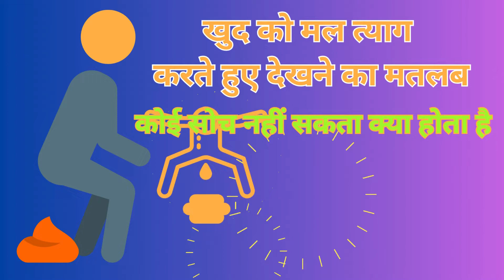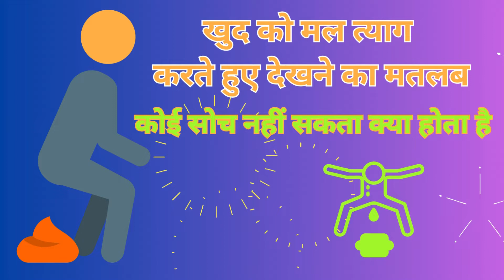सपने में मल त्याग देखना मतलब 💩Sapne me Mal Tyag Karate Dekhna